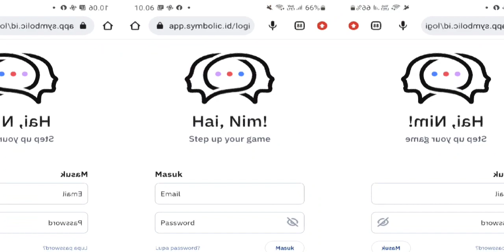Menentukan Pilihan Perkuliahan, Bisa Dibantu Oleh Media Sosial Symbolic. Bagaimana?